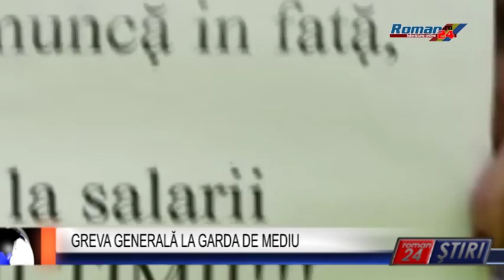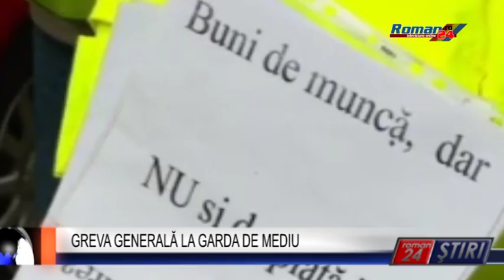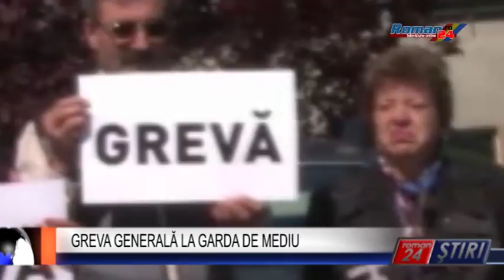GREVA GENERALĂ LA GARDA DE MEDIU